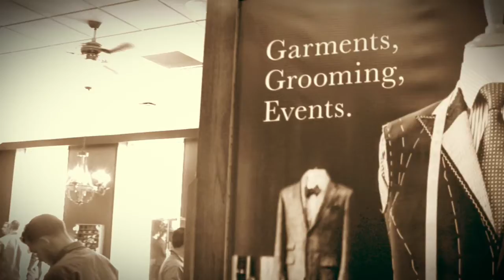Penthouse Panel II - Chemical Free Body